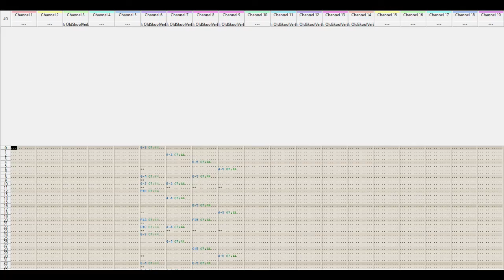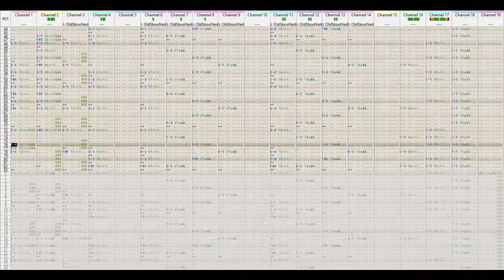Today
happy 2022 :-)